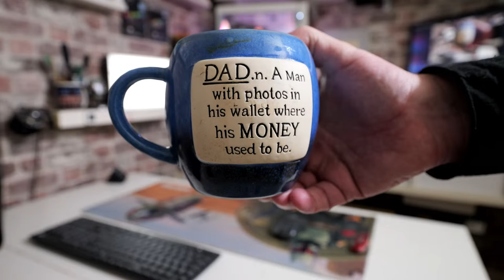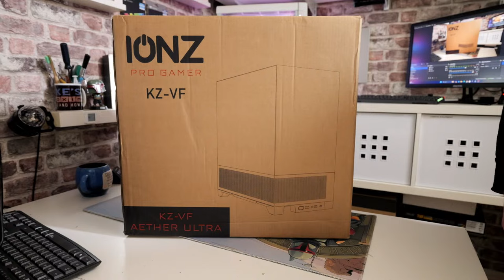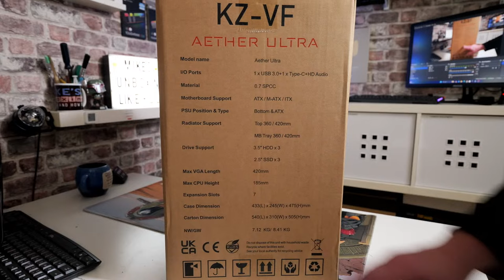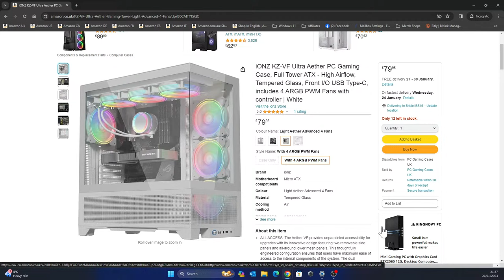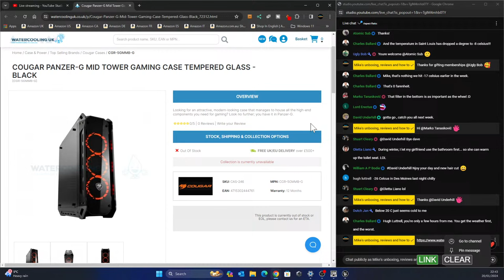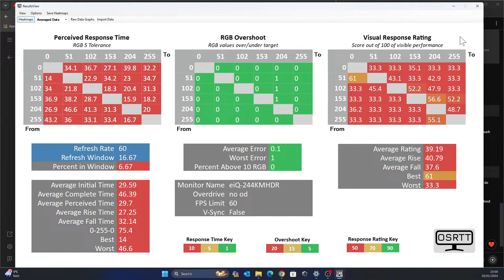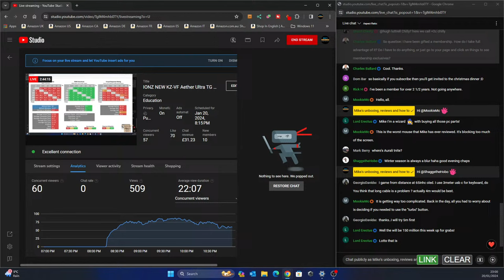IONZ NEW KZ-VF Aether Ultra TG ARGB Case Unboxing Tech Chat & Weekly Round Up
Taking a look at the rather nice looking IONZ KZ-VF Aether Ultra TG ARGB case, and taking your questions in the live chat.
also round up of the weeks news and some regrets.
Lots of tech talk and more during the live stream.

Ionz KZ-VF Case
Amazon UK
Amazon Local
Ebay UK
Ebay US
Ebay CA
Ebay AUS

Radeon RX7800XT MBA
Amazon Local
Ebay UK
Ebay US
Ebay CA
Ebay AUS

And anything else that you want to ask or know about stuff :-)

We rely on Premium CD Keys for the best prices on Windows and Office keys.